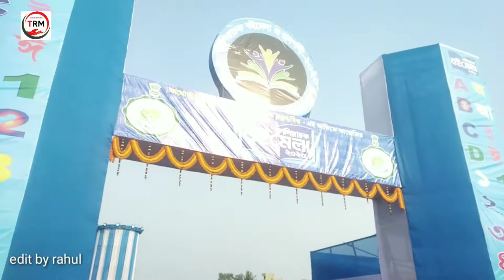Kitab ka mela grand opening in kaliachak ( a village boy) tech rahul momin